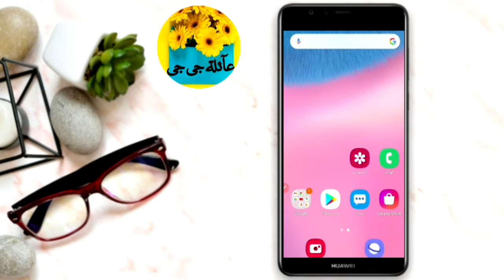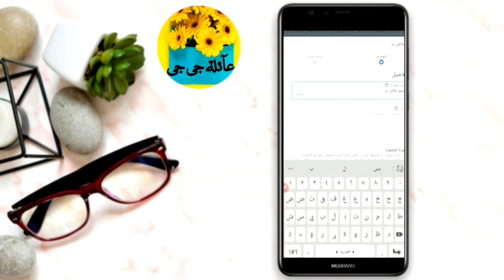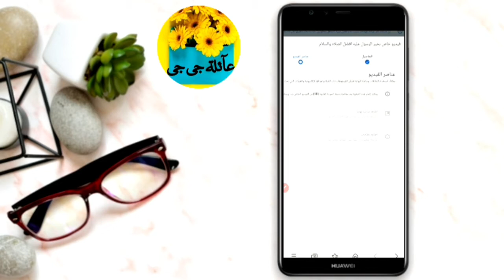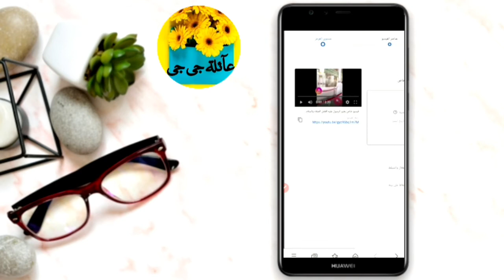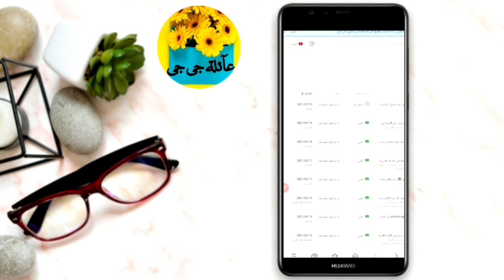لعمل فيديو عرض اول علي قناتك